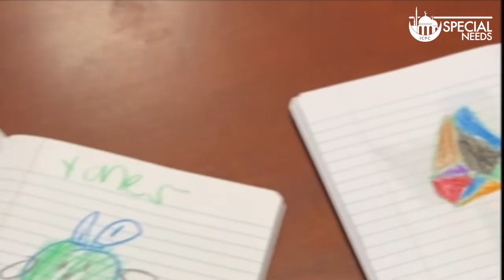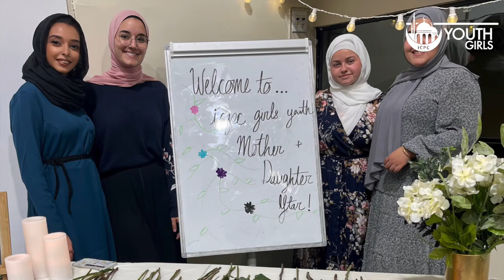Fundraising Night Video